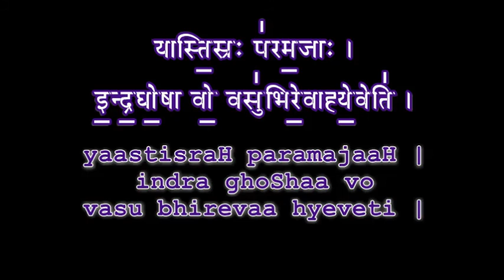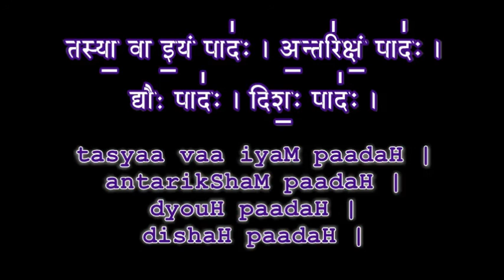Learn Aruna PrashnaH Part 73 Veda Classes